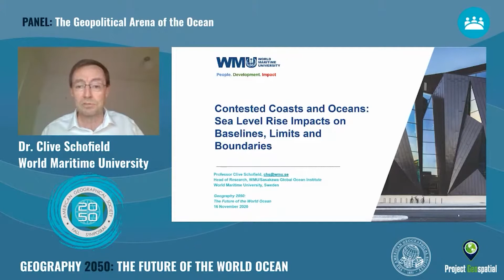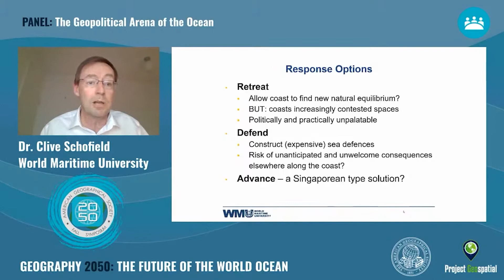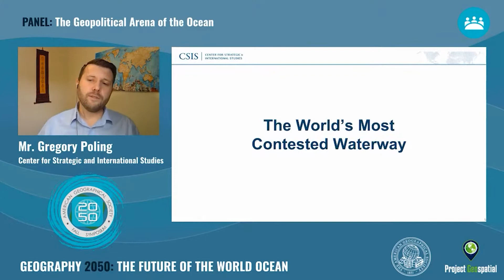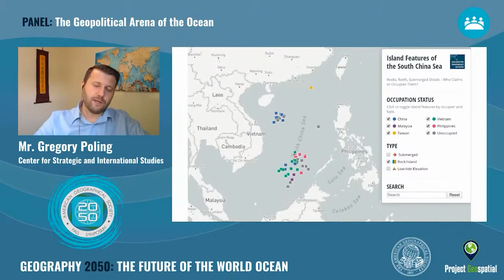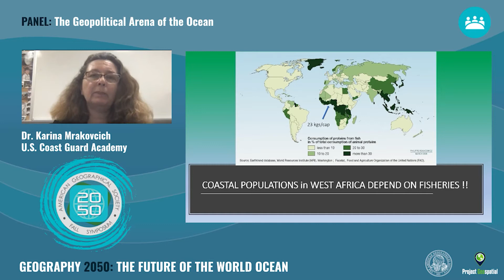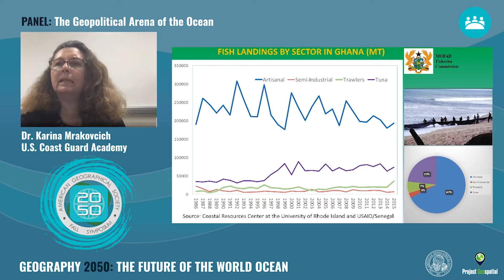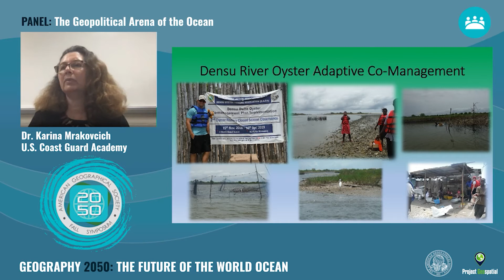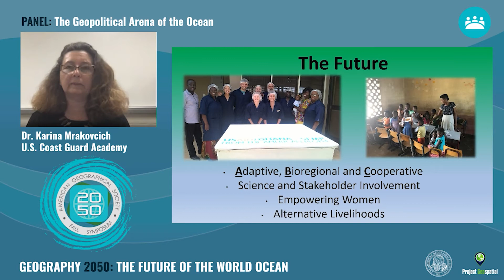The Geopolitical Arena of the Ocean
Tuesday 11/17/2020 - Panel Discussion - Oceans as a Contested Environment

The Geopolitical Arena of the Ocean panel, with moderator by Ms. Jessica King and panelists Hon. Steven McGann, Dr. Karina Mrakovcich, Dr, Gregory Poling, and Dr. Clive Schofield expands on the use of geospatial data within contested environments and how that data is leveraged to inform other instruments of power, including diplomacy and international and economic cooperation.